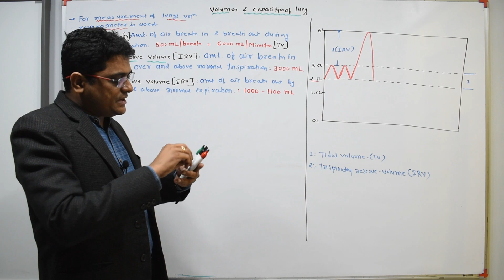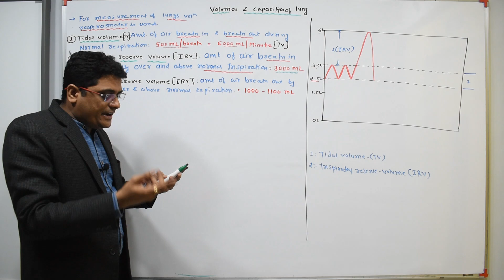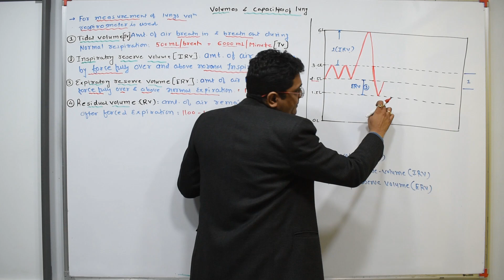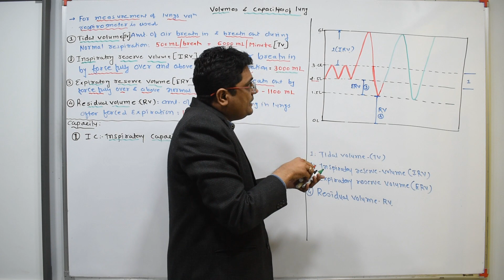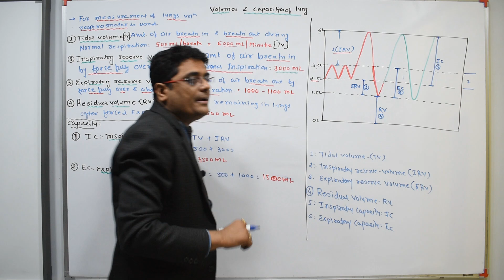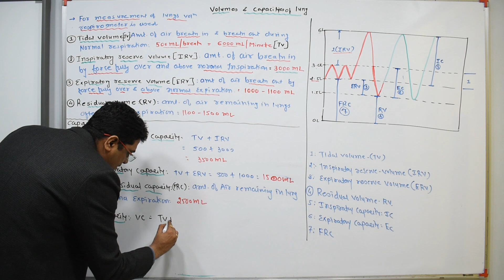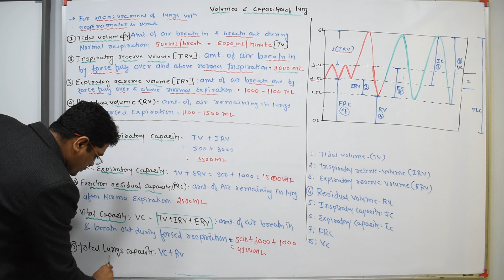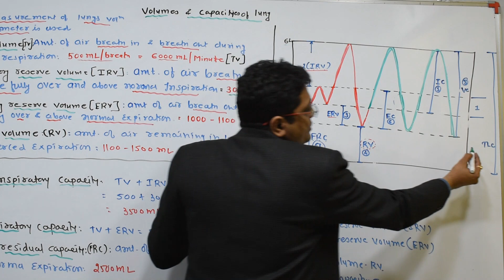PULMONARY VOLUME AND CAPACITY : BREATHING AND EXCHANGE OF GASES